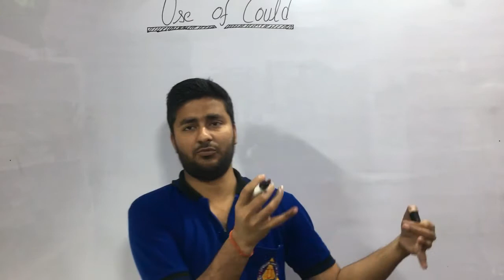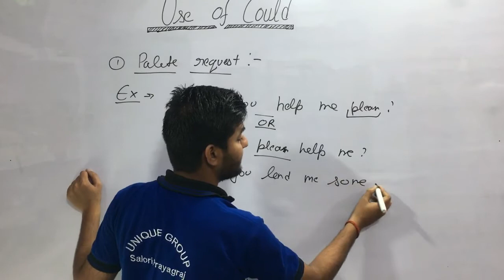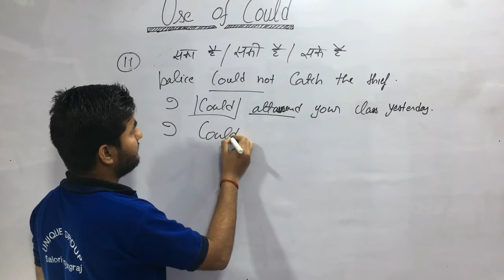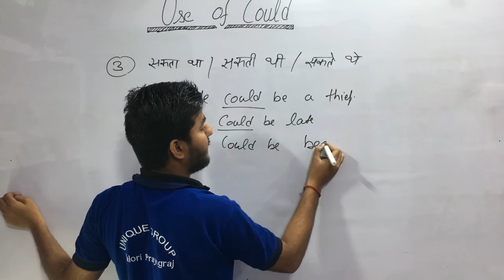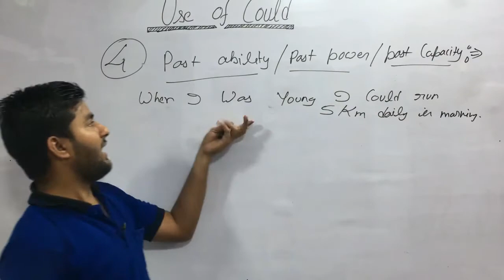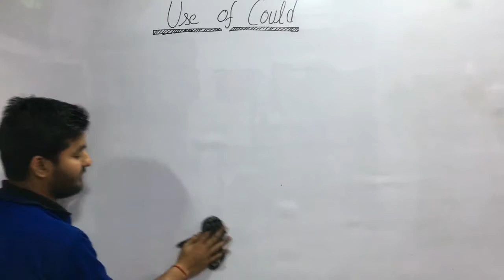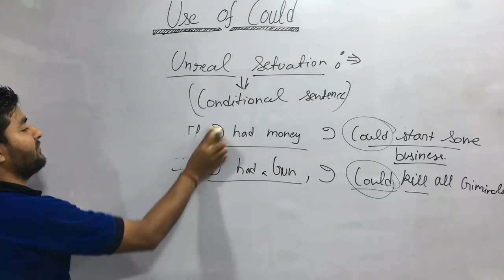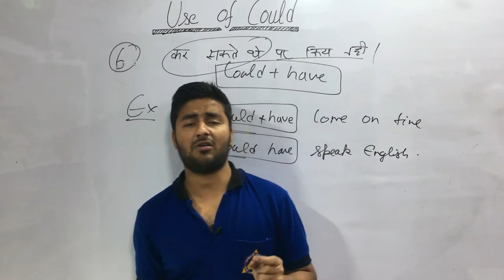Free Online spoken English| Learn English with Ashutosh sir day 7 All use of Could (MODEL VERB)